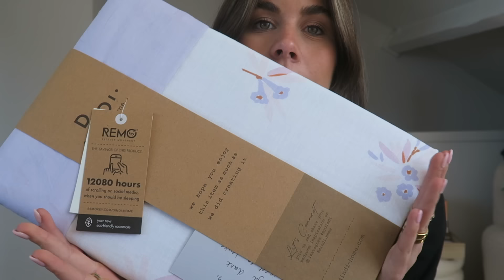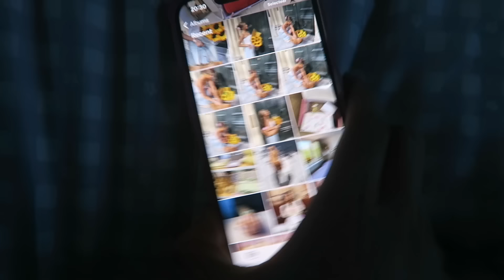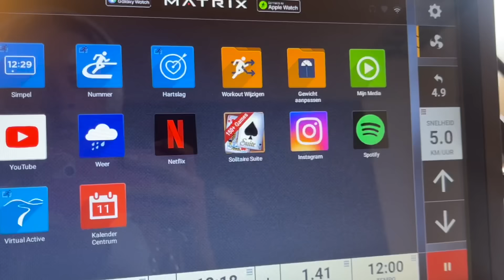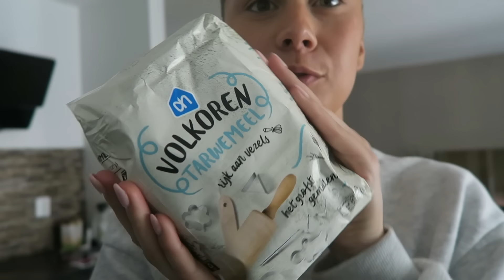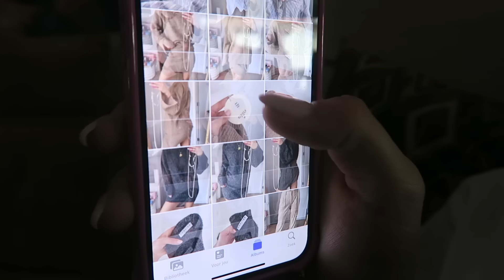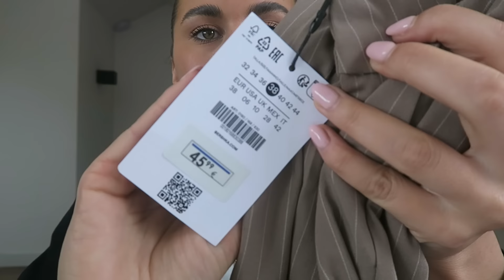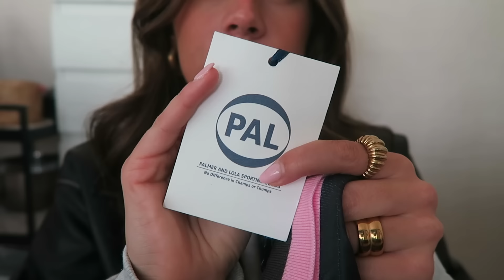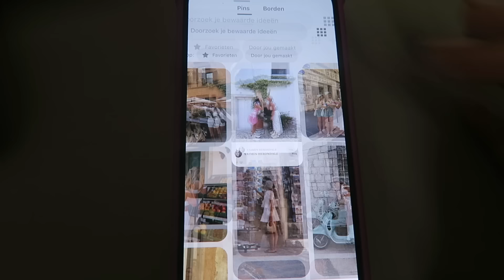a week with us: veel nieuwe kleding, strandfeestje & content days 🌸 | Stacey en Lindsay